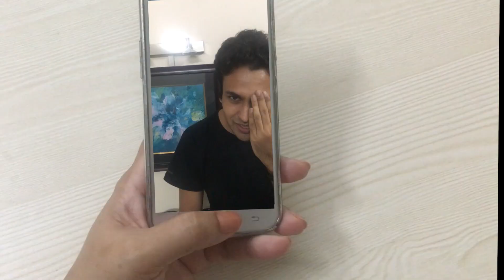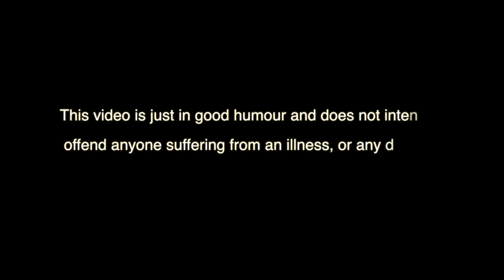Doctor Saab [Hypochondriac] | Smoothie Saturdays | Mr Sea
What illness does Romil have? Chicken pox, conjunctivitis or hypochondria?

Hypochondria is a condition in which a person is excessively and unduly worried about having a serious illness.

Credits:
Actors:
Samudra as Romil
Chilka Roy as Pudina di
Manjulika Das as Sheena
Mohan Mukherjee as

Cameraman: Krishna Moyra